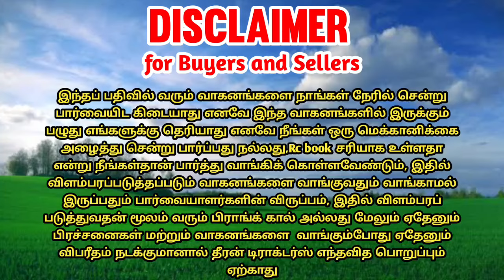Mahindra 575 tractor for sales || tractor sales in tamilnadu || theeran tractors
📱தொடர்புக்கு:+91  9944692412